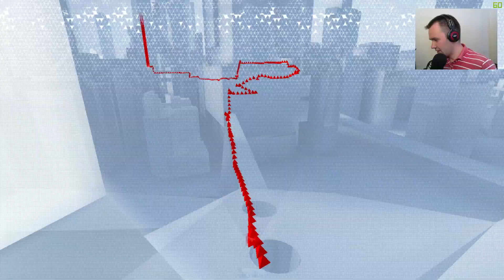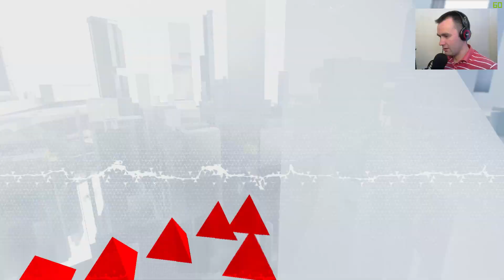Прохождение Mirror's Edge Catalyst № 4 от ИЛЮХИ. "ЗНАКОМСТВО С ХАКЕРШЕЙ"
Прохождение прекрасного, динамичного экшен - симулятора паркура (и не только) Mirror's Edge Catalyst с моими культурными комментариями (матов нет вообще).
Моя группа в VK по компьютерным играм (анонсы стримов там на стене)
Я РЕКОМЕНДУЮ
Life is Feudal - онлайн-игра, действие которой происходит в Средневековье, где из клочка земли необходимо возвести государство и активно развивать его. Вам предстоит выполнять разные мини-игры, квесты и задания по захвату территорий, торговле и политике, а также много воевать.

Бильярд Онлайн – бесплатная онлайн-игра в жанре симулятора американского бильярда. Здесь представлено 10 уровней, после прохождения которых игрок получает опыт и различные награды. Новые игроки сразу получают 100 фишек и 10 изумрудов в виде бонуса.

Нарды Онлайн - Backgammon Arena – онлайн-игра, в которой принимают участие миллионы игроков по всему миру. Нарды являются древнейшей и популярнейшей игрой, для победы в которой необходимо применять стратегическое и логическое мышление. Каждый новый игрок получает бонус в размере 150 фишек.

ПОБЛАГОДАРИТЬ АВТОРА
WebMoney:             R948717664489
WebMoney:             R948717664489